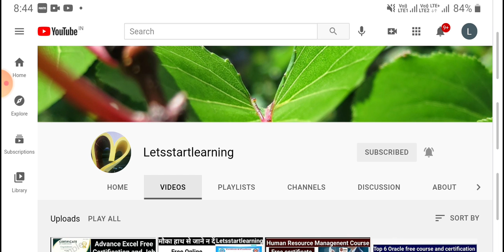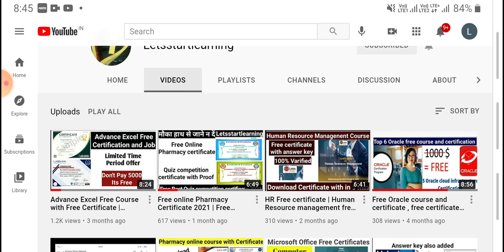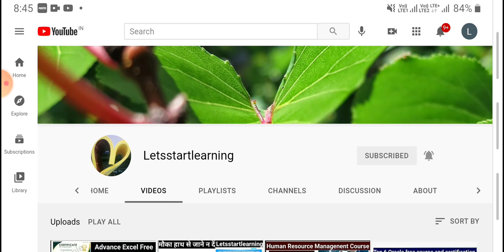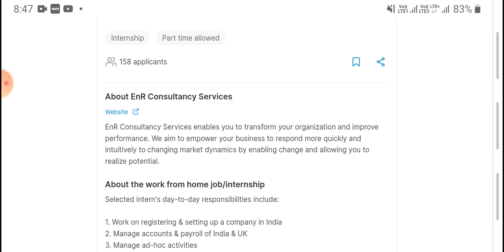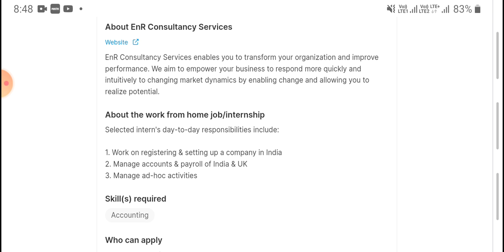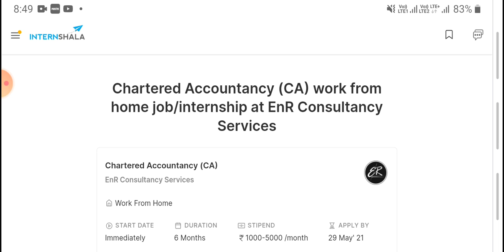Anyone Can Apply | Work From Home Job | Lockdown Best Job Offer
Anyone Can Apply | Work From Home Job | Lockdown Best Job Offer | Apply Online in 2021

Intel online free course with Certificates
Google and other free course

2021 online free certificate
New course and certificate 2021
National Level pharmacy Certificate
Free online pharmacy Course and Certificate
online quiz
Quiz competition free certificate
free quiz competition certificate with proof
Good clinical practices
clinical research certificate
medical services free certificate government approved free certificate
pharmacology free Certificate
Beautician free course and free certificate
free online pharmacy course with certificate
free online pharmacy course in india
online pharmacy certificate india
certificate course pharmacy in india
pharmacy course 2021
free pharma courses online
medical certificate kaise banaye
how to apply for medical certificate
medical course new updates